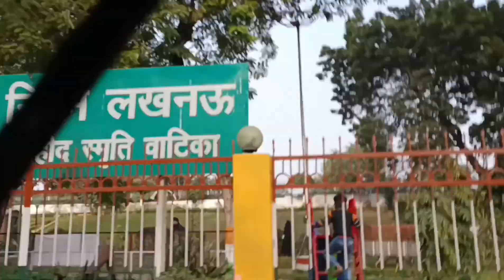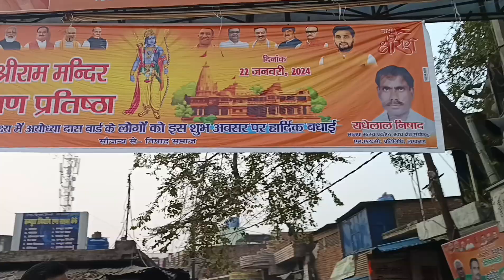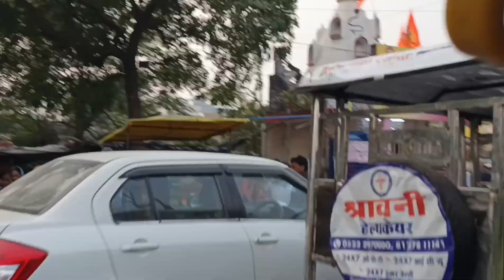Sheet Leher Main Ram Leher 🚩🙏🙏|| शीत लहर में राम लहर Lucknow 🚩🙏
👋 Welcome to Lucknow Vlogger Sarita's channel! 🌟

If you enjoy exploring the vibrant streets and hidden gems of Lucknow, you're in the right place! 🏰 Join us on exciting journeys as we uncover the beauty of this incredible city.

🌐 Explore more Lucknow magic with these videos:
1. [Title of Video 1] - [Link to Video 1]
2. [Title of Video 2] - [Link to Video 2]
3. [Title of Video 3] - [Link to Video 3]

Your support means the world to us! Share the joy with your friends and family by SHARING this video. Let's grow this amazing community together.

Thanks for being a part of Lucknow Vlogger Sarita's journey! 🎥✨1.